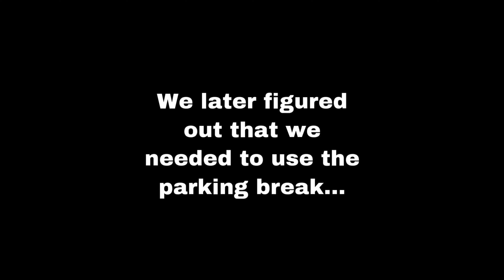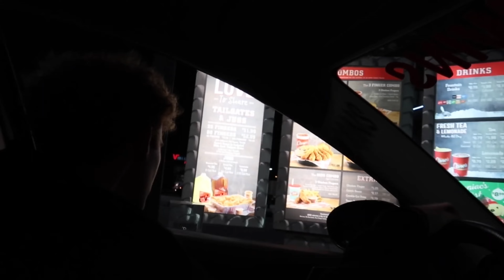She Threatened to Call Security!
Karen threatened to call security! Attack of the Karens! The cops were called. We went to the mall and did a lot of messing around and trolling. This was more of a vlog style video so we hope you enjoy! More GameStop (Mike) videos and pranks coming soon as well... This video turned out pretty hilarious! One of my favorites for sure. Enjoy...
Karen, Baylen Levine, Danny Duncan, cops called, trolling, messing with workers, messing around, vlog, kicked out, banned

~ Chumpy Twins :)